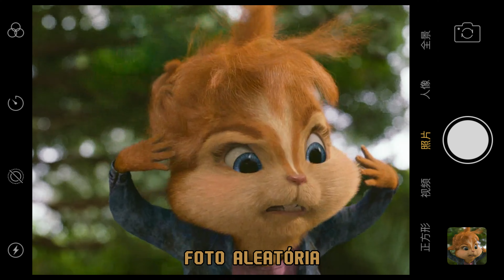Saudade do seu Digitando | Alvin e os Esquilos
Digitando - Eu to com saudade do seu digitando (LETRA)
Se foi dormir e ainda tá aí
É sinal que o seu online não é pra mim

Eu tô com saudade do seu digitando
Dedo batendo na tela, foto aleatória
E áudio chegando

Mas essa saudade, só eu que tô carregando
Enquanto você deve tá gastando bateria
Com outro fulano

E áudio chegando

Com outro fulano, com outro fulano
Com outro fulano

E áudio chegando

Com outro fulano

E áudio chegando

Com outro fulano

© - Alvinnn & Cia 2024